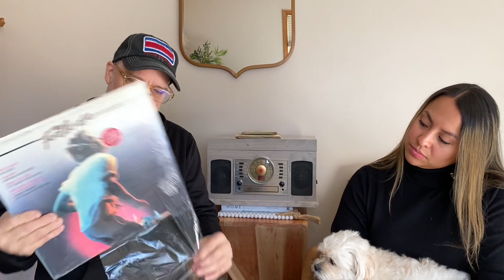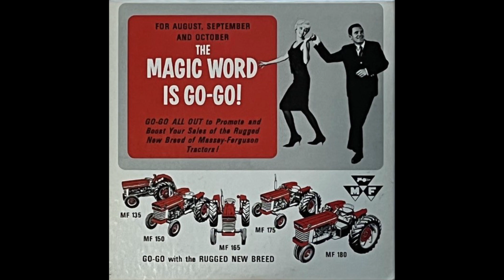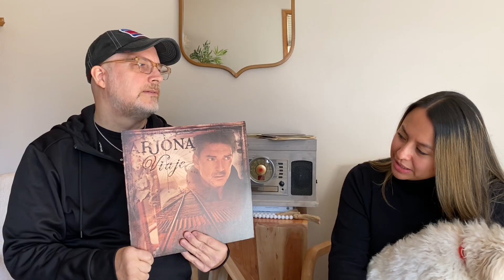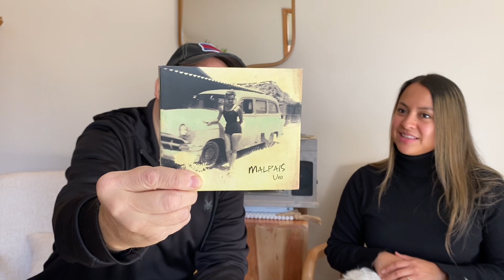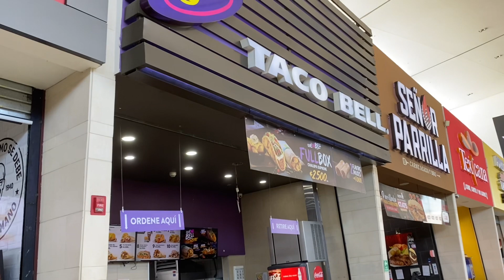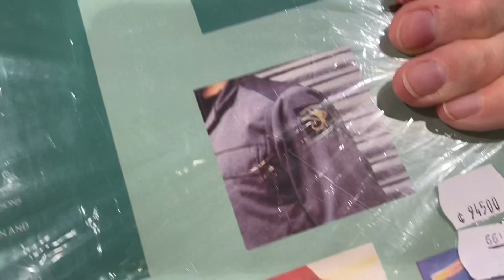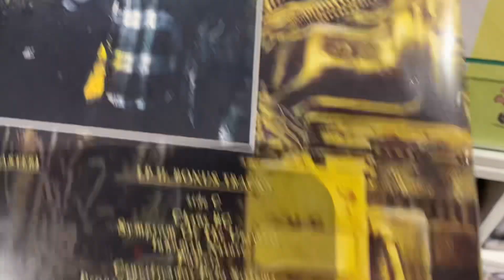salt tv 72 Pura Vida Vacation Vinyl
Recorded 2.5.24

saltzine.net

Editor: Steve Park - spark design
Created in iMovie on iPhone 11 Pro-Max

Muchas muchas gracias David & Samantha Park!
Cameo by maltipoo Rubi

Intro*: KISS - "Detroit Rock City" from Killers - Casablanca
Video of 31 Model A by Julian Hynes

*From my own vinyl collection and live recordings

~ right on • ride on ~